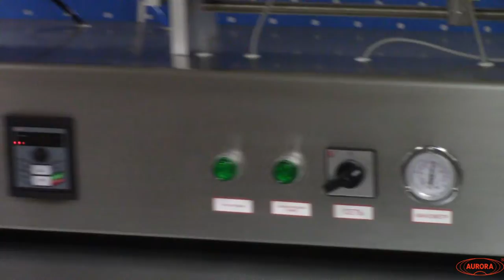Полуавтоматический дозатор МД-500М1 с мешалкой и рубашкой подогрева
На видео показан принцип работы полуавтоматического дозатора МД-500М1 со встроенным перемешивающим устройством (мешалкой), рубашкой подогрева и емкостью на 50 литров.